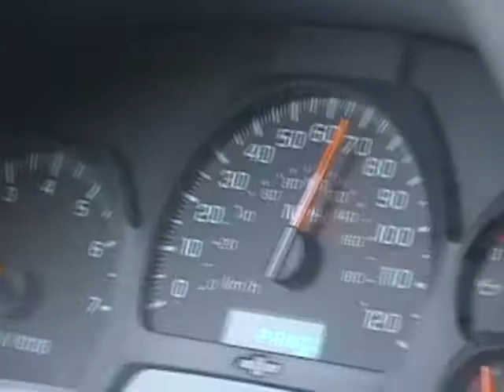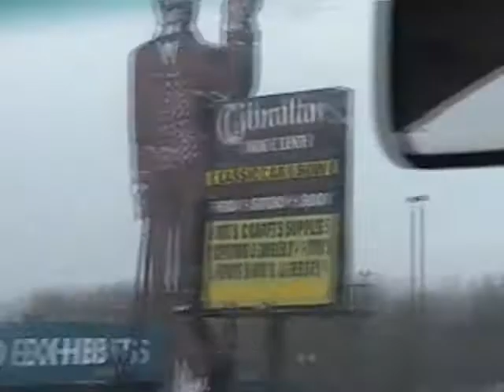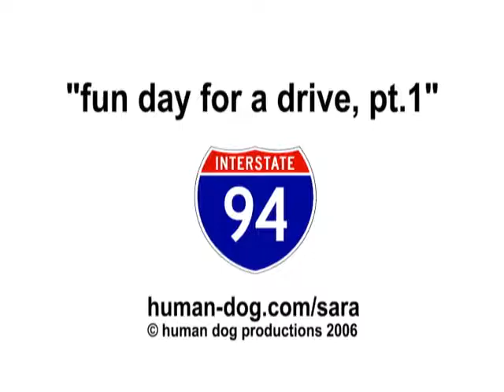Human Dog SARA: Fun Day for a Drive, pt.1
There is nothing better than driving in a car to someplace that you've never been.